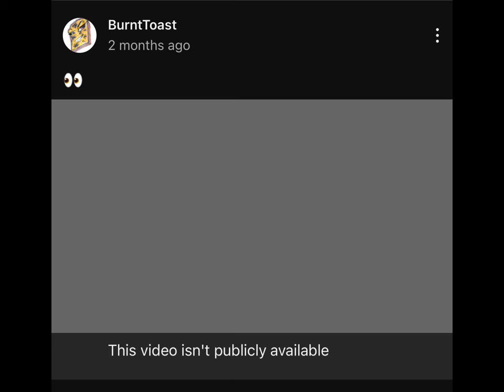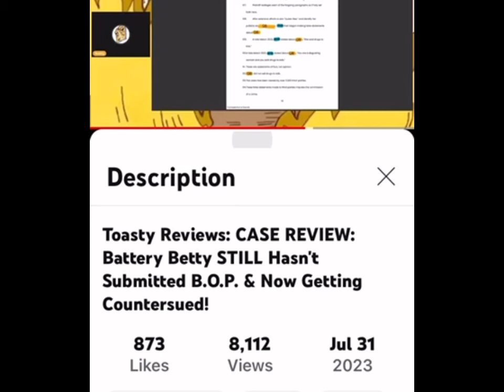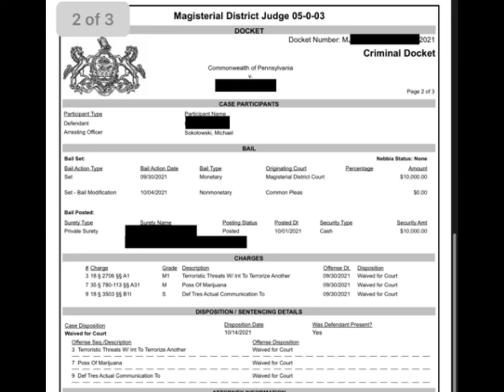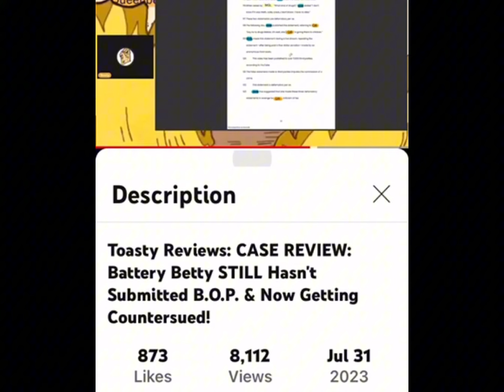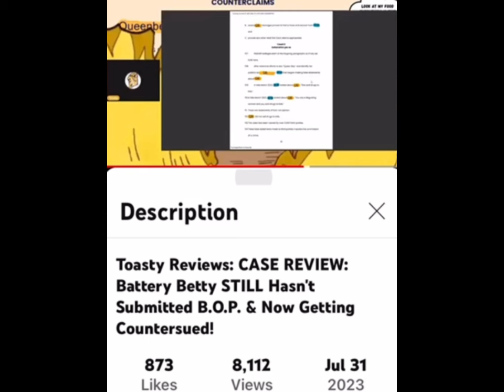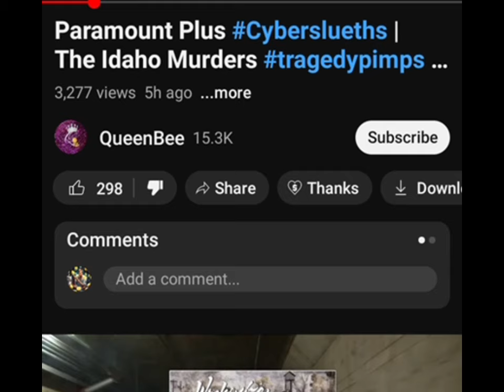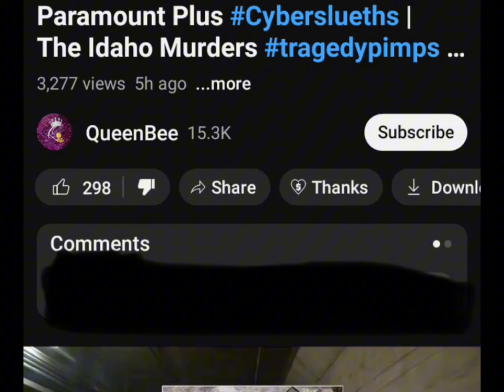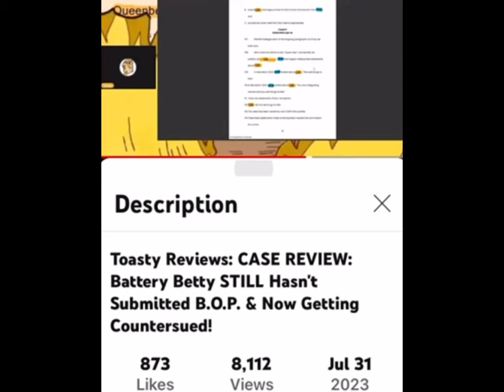Content Amnesia: Episode lawsuits